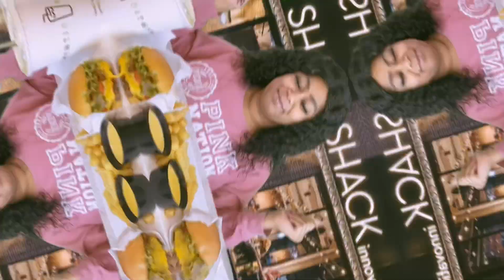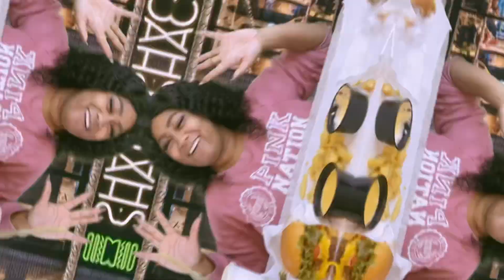Shake Shack Mukbang | Shantell’s World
Please excuse my realness the doctor said it’s contagious.
I love to laugh and have a good time.

Owner of Foreign Xchange Virgin Hair

Facebook: Foreign Xchange Virgin Hair